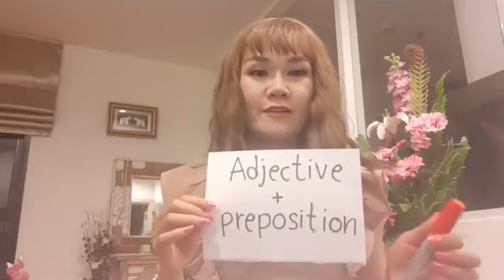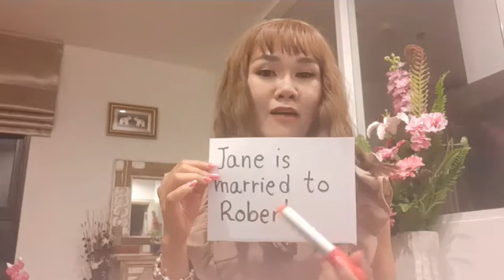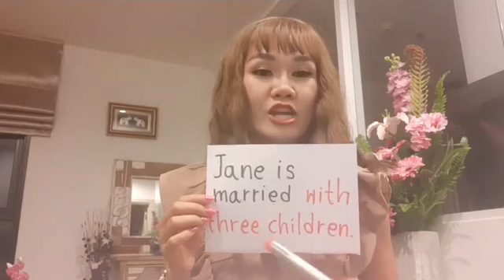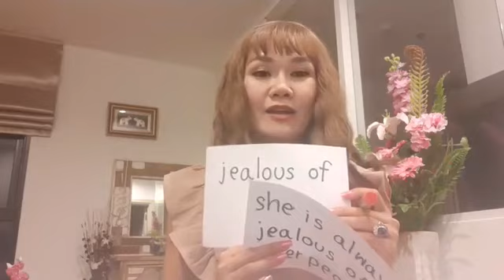การใช้ adjective + preposition ตอนที่ 3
ขอบคุณมากค่ะที่ติดตามครูมา สนใจเรียนรู้ภาษาอังกฤษฟรีเพิ่มเติมกับครูพิมได้ทาง:
🍇Instagram : ค้นหาคำว่า pim_pimolwan :เรียนรู้ประโยคสำเร็จรูปจากวิดีโอและรูปภาพ ที่ใช้บ่อยและนำไปใช้พูดได้ทันที พร้อมฝึกออกเสียง ครูพิมเขียนคำอ่านให้ด้วยค่ะ เพื่อง่ายต่อการออกเสียง
🍊Twitter: ค้นหาคำว่า "ฝึกพูดภาษาอังกฤษกับครูพิม" :เรียนรู้ประโยคสำเร็จรูปจากรูปภาพ ที่ใช้บ่อยและนำไปใช้พูดได้ทันที
🍄 Youtube:ช่อง "ฝึกพูดภาษาอังกฤษกับครูพิม" : วิดีโอการสอนที่ละเอียด เน้นให้ผู้เรียนเข้าใจง่ายสุดๆ พร้อมมีคำอ่านและภาพประกอบค่ะ
🌽Facebook: ชื่อว่า "LearningTree" : ชมการสอนถ่ายทอดสดกับครูพิมฟรีพร้อมรับข่าวสารและโปรโมชั่นส่วนลดคอร์สเรียน
🍎Line: แอ้ดมาได้ที่เบอร์ 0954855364 : สอบถามรายละเอียดคอร์สเรียนและโปรโมชั่นส่วนลดคอร์สเรียน